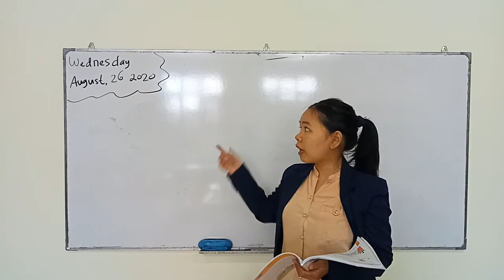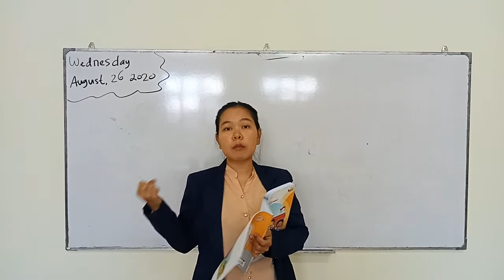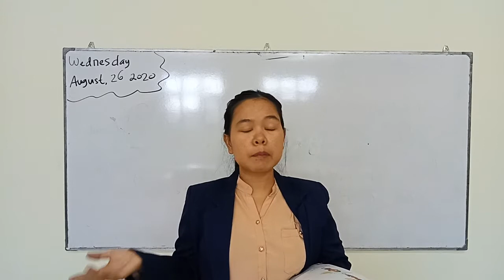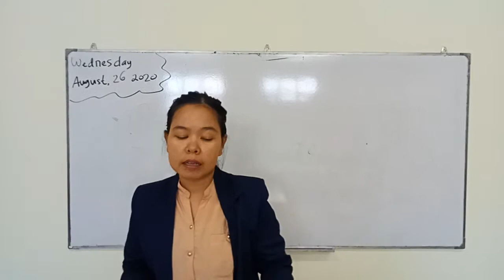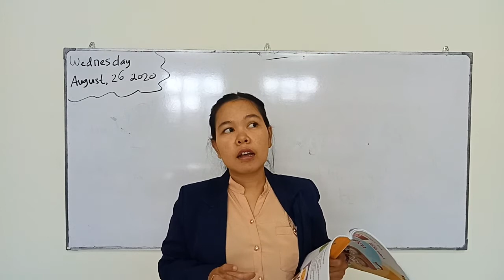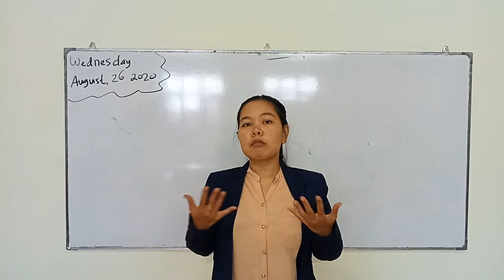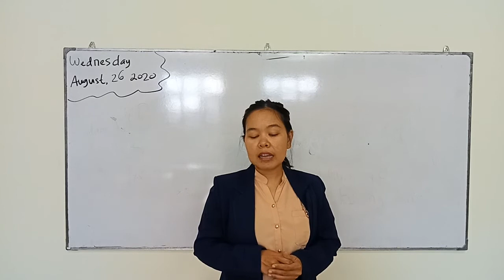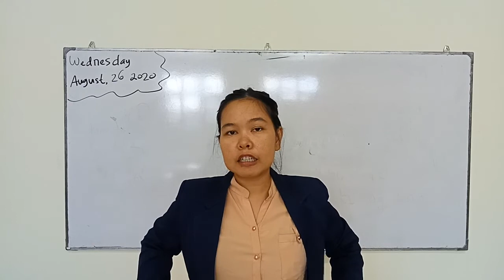SD MANGGALA GRADE 1B, TEMATIK, RABU 26 AGUSTUS 2020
By Teacher Yuyun